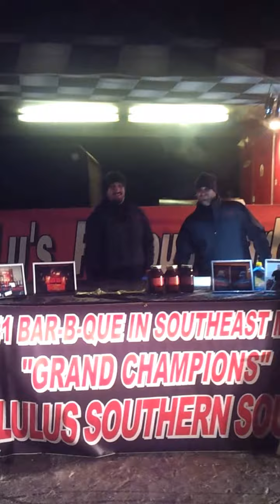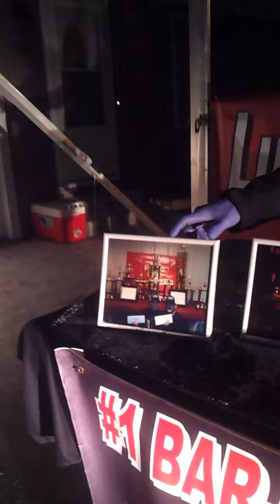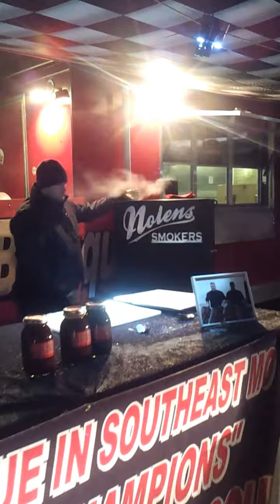Lulus BarBque BBQ Pitmasters Season 5 Audition